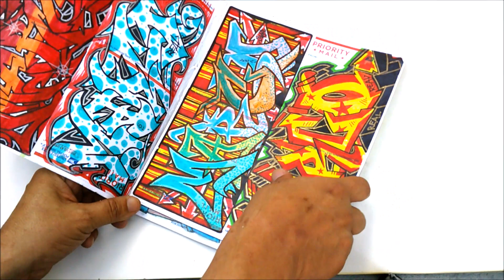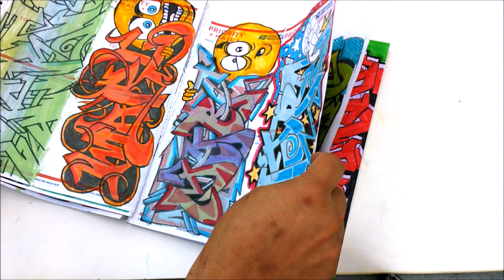CHOLOWIZ GRAFFITI BLACKBOOK 📓 (graffiti names MARCO and WIZARD) 📓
CHOLOWIZ13

 CHOLOWIZ13 I’ll teach you step by step drawing lessons for  anyone that would like to learn  I’ll teach you how to draw GRAFFITI,, CARTOONS and easy things for  beginners. Every character that you imagine I’ll draw for you.